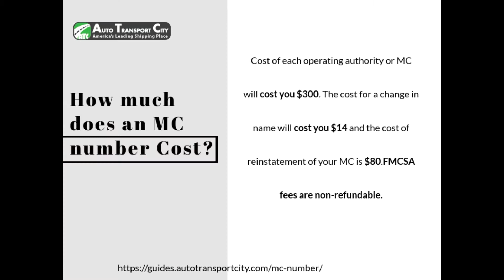What is an MC Number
MC number is the number followed by two letters (MC, FF or MX) which specifies a carrier for-hire to transport goods or commodities within the US. MC number is issued by the FMCSA and provide you the authority to operate within the jurisdiction specified already in your applied request. MC number must be maintained and safeguarded for compliance with the FMCSA.